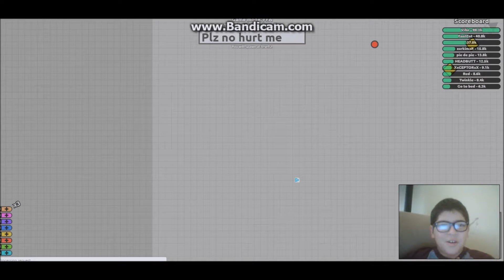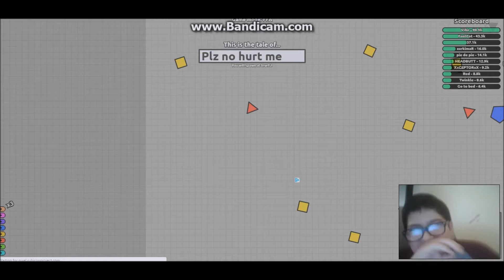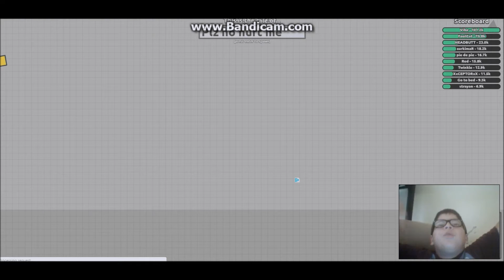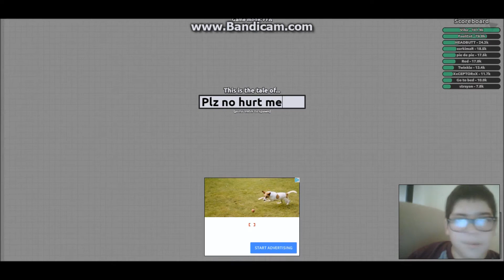Diep io EP:1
Yeah Im Late on this